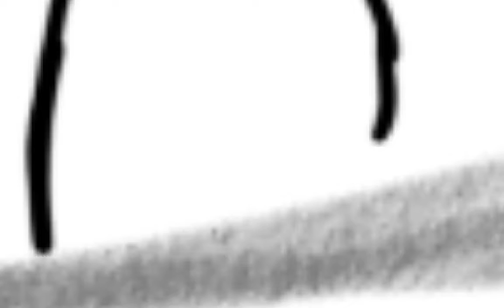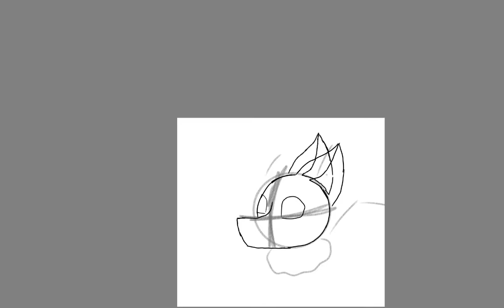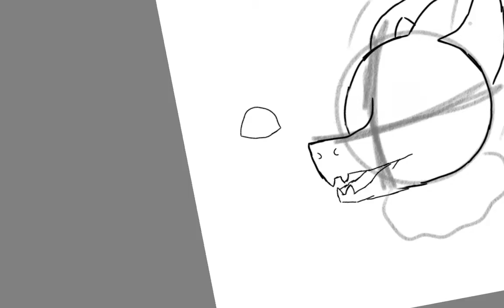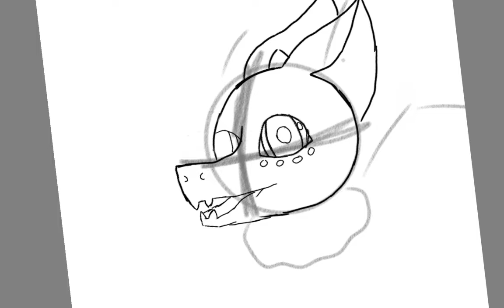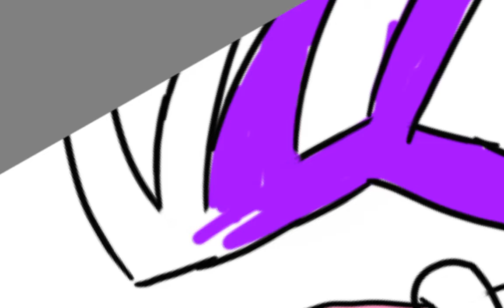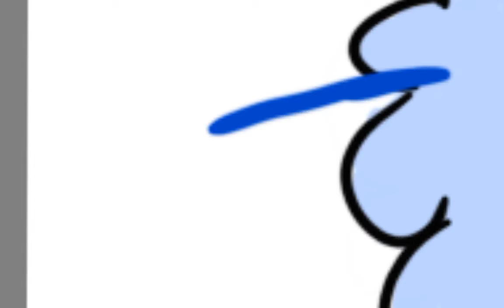Head shot of puff.